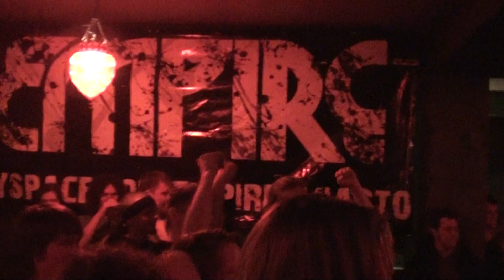Empire - Gdańsk klub Metro - 12.11.2010 2z4